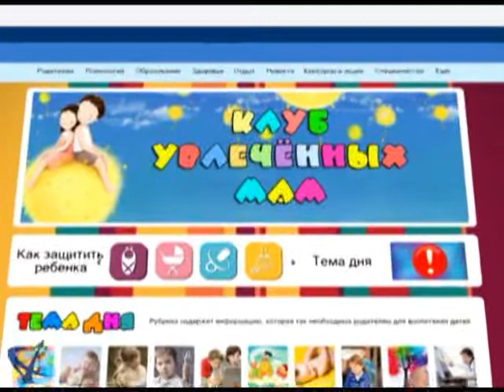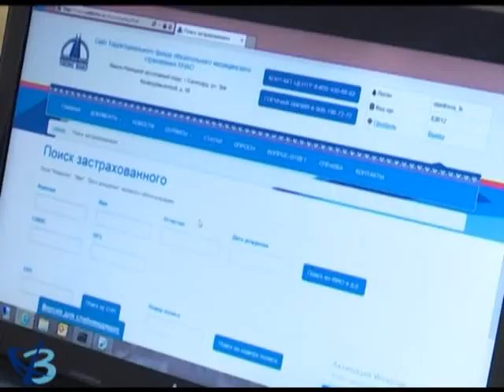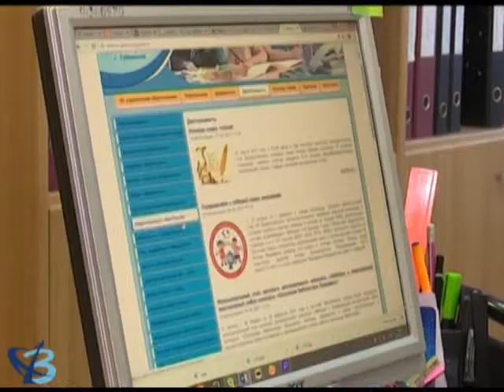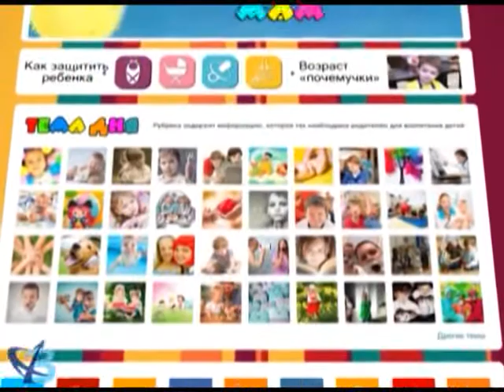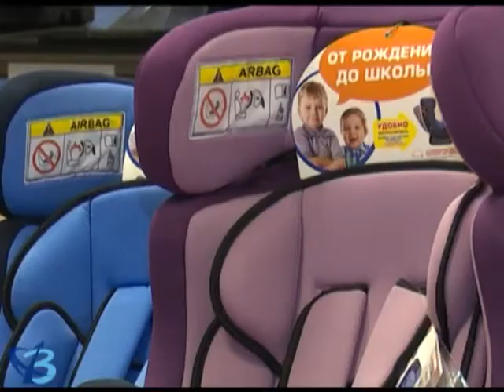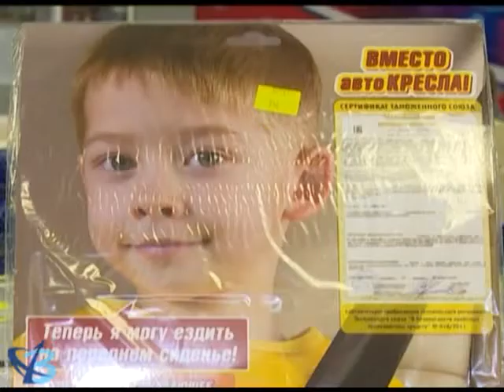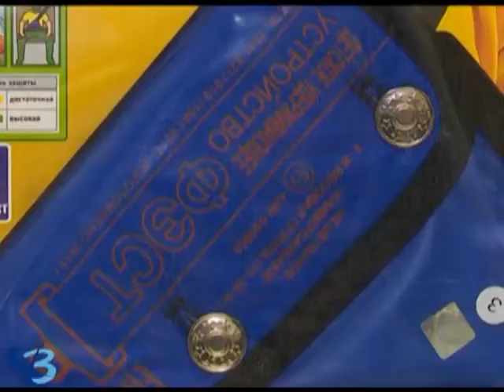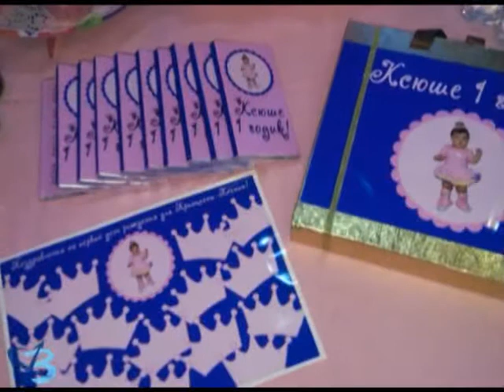«Клуб увлечённых мам» №2 от 2.03.17 0+